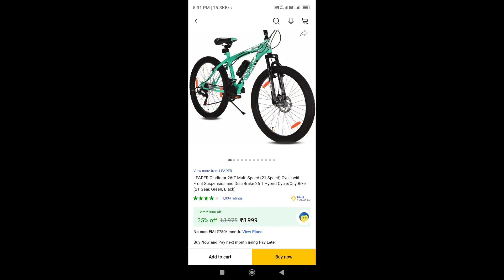leader gladiator vs ultima || Leader Gladiator vs Leader Ultima Full Comparison || Pinku Neog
leader gladiator vs leader ultima
leader ultima
leader gladiator
leader cycle gladiator
leader ultima 26t vs leader gladiator
leader gladiator gear cycle
leader gladiator cycle review
leader thorfinn vs leader scout
gladiator cycle review
gladiator 26t
mtb leader cycle
leader gladiator 26t unboxing
leader gladiator 26t review
leader bicycle unboxing